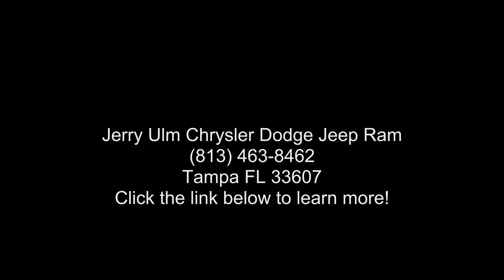2022 Jeep Grand Cherokee L Overland - Jerry Ulm Chrysler...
New 2022 JEEP Grand Cherokee L Overland, diamond black crystal pearl-coat exterior paint exterior, 6, 3.6l, 8-speed automatic 850re transmission, 4x2, 9 miles, Stock #8516797, VIN: 1C4RJJDG3N8516797,